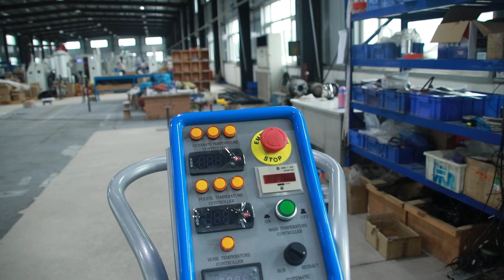JHPK-H30 Polyurethane Equipment Introduction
THE equipment is of humanization design with low weight, small volume. It is convenient and flexible, can contain 4 groups of heating tubes(90 meters). It can be easily shifted by one person.